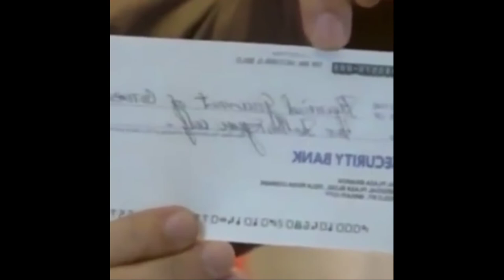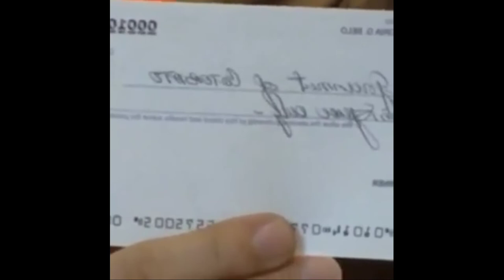TALENT FEE NI YORME NA 5 MILYONG PESOS NAGDONATE SA NASALANTA SA COTABATO